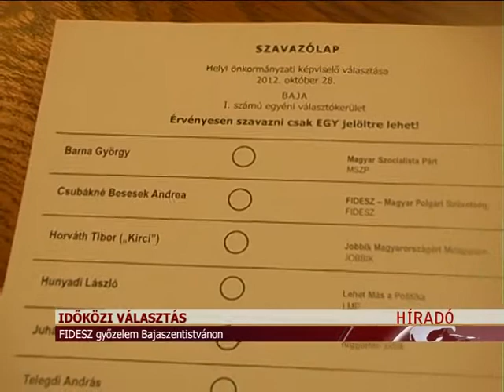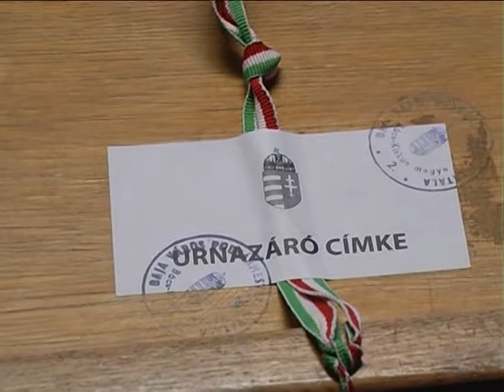Időközi önkormányzati választás Baján (Dél Tv)